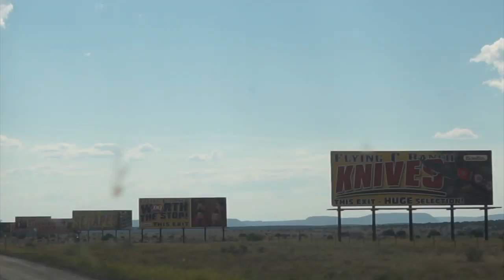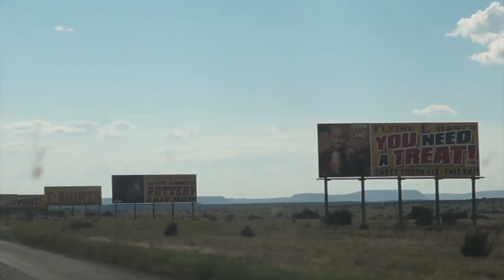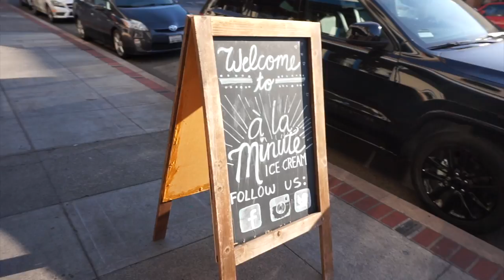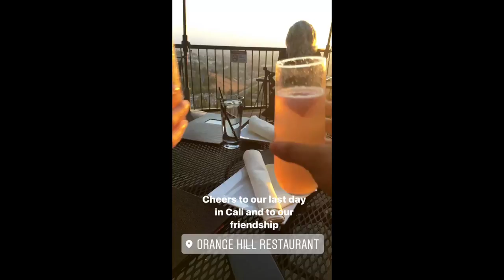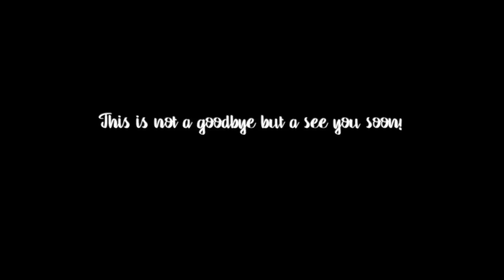Road Trip with Besties | Dallas to California | VLOG 5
USE CODE : BIAJW
to save $5 on your first purchase

xox, Gabby